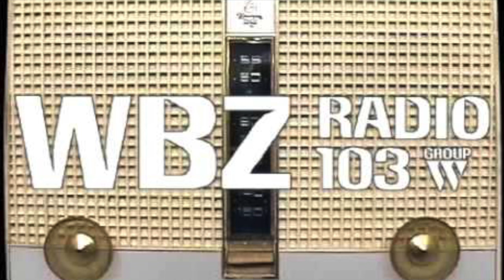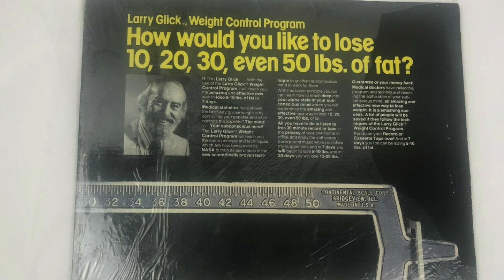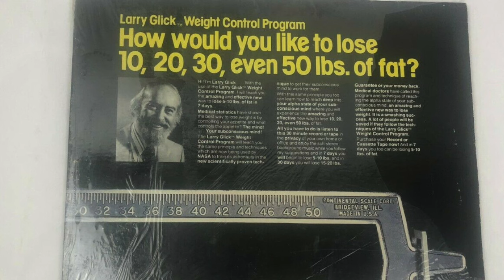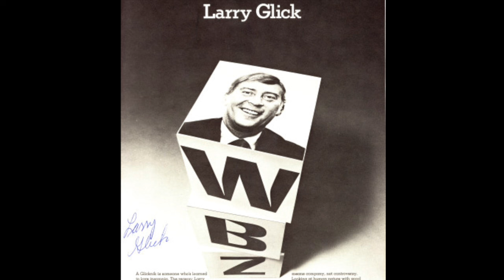WBZ 1030 Boston - Larry Glick - February 1982: (4/4)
WBZ 1030 Boston - Larry Glick - February 1982. Popular overnight Boston radio show. Radio aircheck.